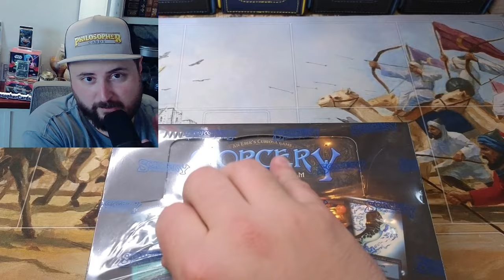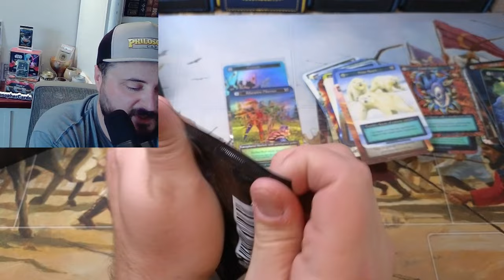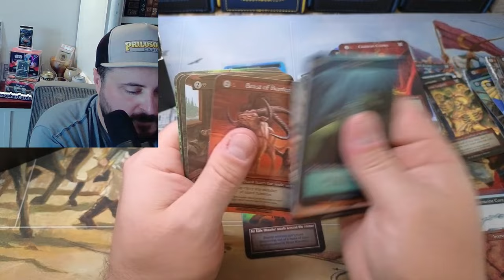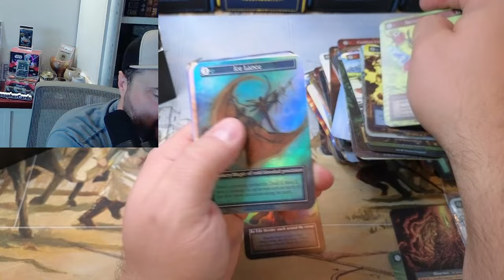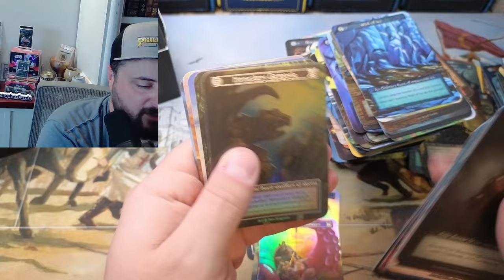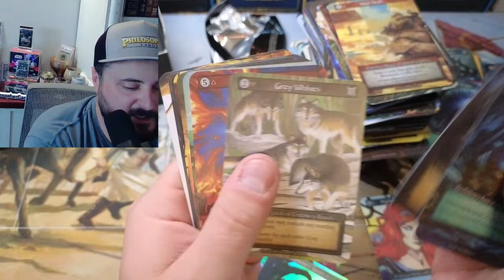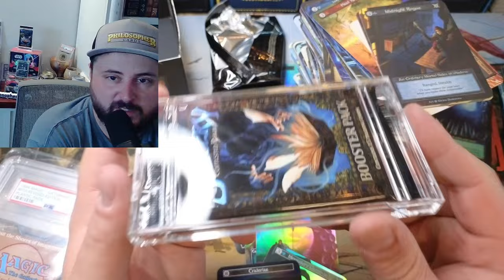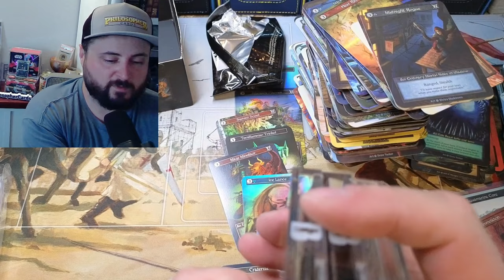Sorcery Beta Box Opening - MEAN CARD PLAYMAT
32XMHLJ6Pe2FmoZxEzZADKi2Pc4NzomDHz